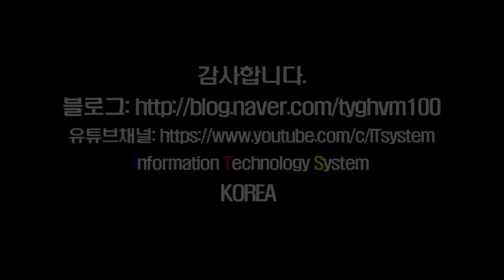납땜수리-HDD PCB기판 SATA컨넥터 젠더 납땜수리 동영상-1080P